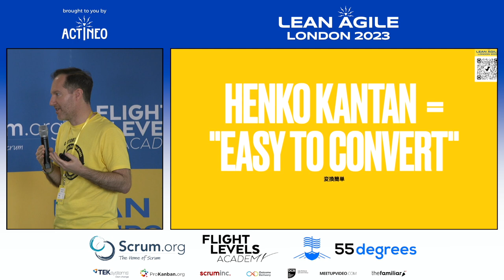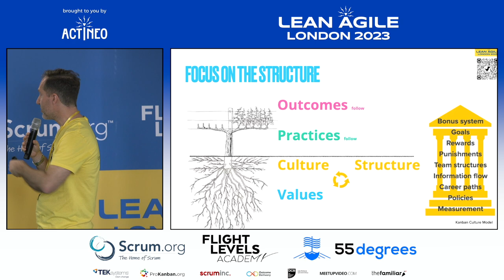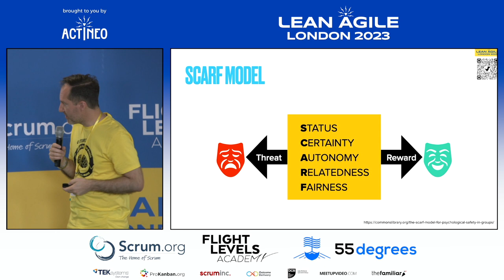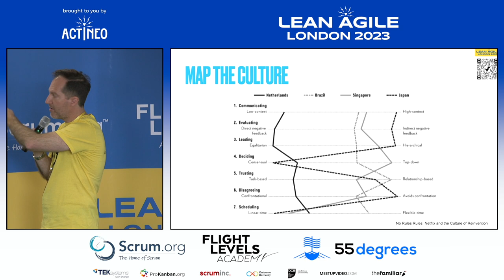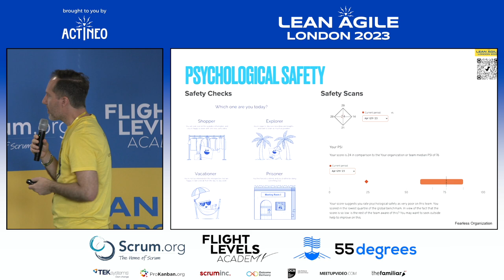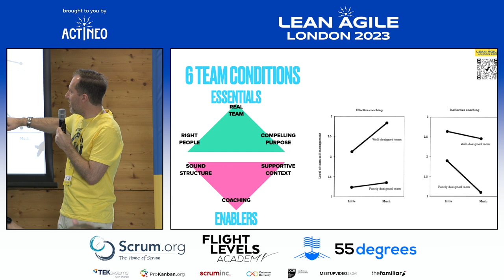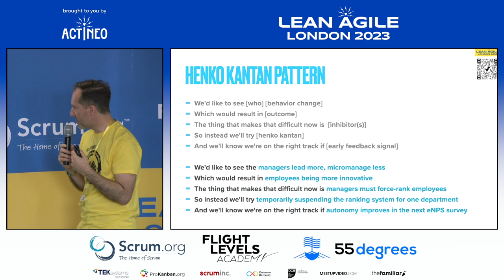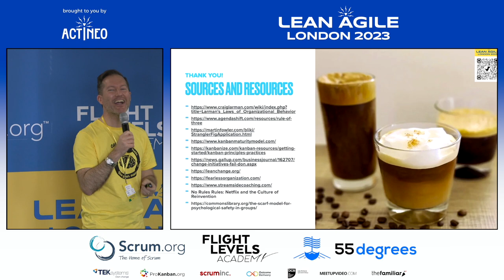LALDN23 - Matthew Philip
Henko Kantan: Making Change Easier
with Matthew Philip

Why is organizational change often like pushing a string? Why do we not experience the outcomes we desire? In this session, we’ll consider ideas from the Greiner model, SCARF, Kanban Culture Mantra, Cynefin and, of course, Machiavelli to understand the context in which change happens.

Join us and discover a handful of principles, enablers and practices for modern change agents in order to practice henko kantan, “easy change.”